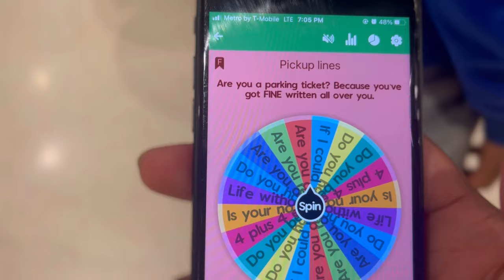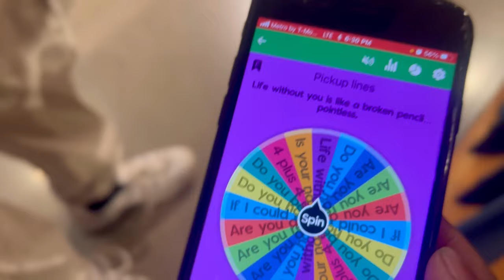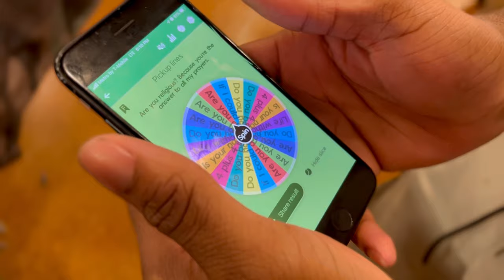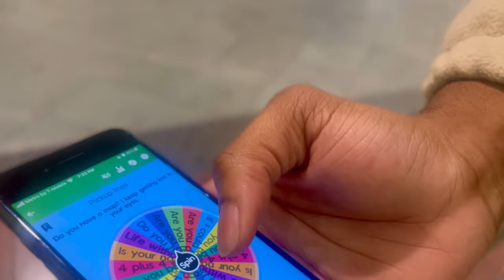Picking Up Girls As A Nerd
Today Jdl Felt so inspired by gunna New Track pushing 🅿️ he decided to make a video about it. Jdl plans to drop for this video very soon. Make sure to staytuned for those.

Follow Jdl on his platforms To see how he pushes P everyday!

I LOVE ALL MY SUPPORTERS THANK YOU GUYS FOR EVERYTHING❤️!